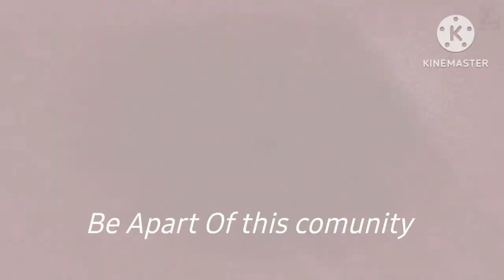Reject modernity edit ... (Ghost)Sigma edit # Sigmaruleaq